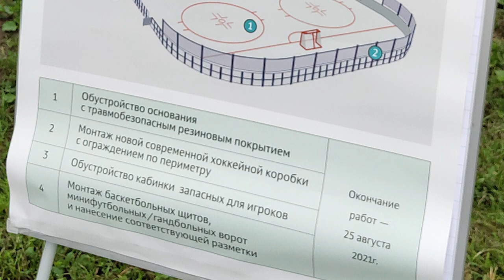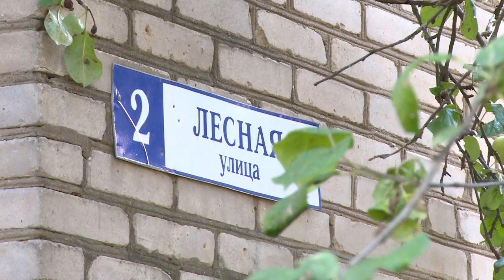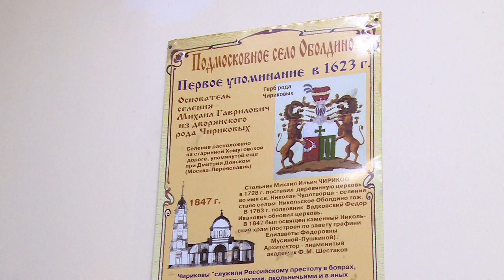Глава Щелково Андрей Булгаков провел рабочий выезд в Загорянский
Глава округа побывал в дачном посёлке Загорянский и деревне Оболдино, где пообщался с жителями и проверил, как выполняются ранее данные поручения по созданию на территории комфортной городской среды. Подробности в нашем сюжете.